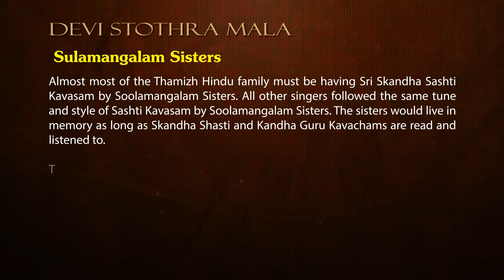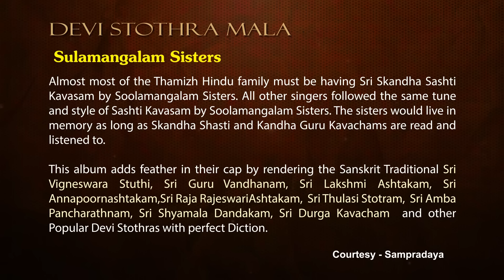Devi Stothramala || Sulamangalam Sisters || Sanskrit | Telugu Bhakthi Songs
Immerse yourself in a divine musical experience with these enchanting Devi Stothramala Sulamangalam Sisters Sanskrit Devotional songs jukebox by Aditya Bhakthi

**Song Details**

Sri Lakshmi Ashtakam
Sri Vigneswara Stuthi
Sri Guru Vandhanam
Sri Lakshmi Ashtotra Sata Nam Stotram
Sri Annapoornashtakam
Sri Raja Rajeswari Ashtakam
Sri Meenakshi Pancharatnam
Sri Thulasi Stotram
Sri Saraswathi Stotram
Sri Amba Pancharathnam
Sri Shyamala Dandakam
Sri Durga Kavacham

***Details***

Album Name: Devi Stothramala
Artist's:  Sulamangalam Sisters